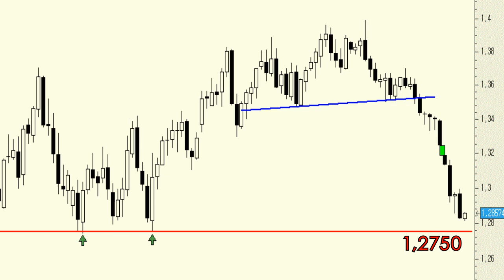El euro en el cruce contra el dólar continúa goteando a la baja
Los movimientos de muy corto plazo en el cruce son absolutamente impredecibles.

Ahora bien, desde el punto de vista del análisis técnico podemos decir que ya tenemos al subyacente muy cerca de la zona de control, en este caso soporte, de los 1,2750.